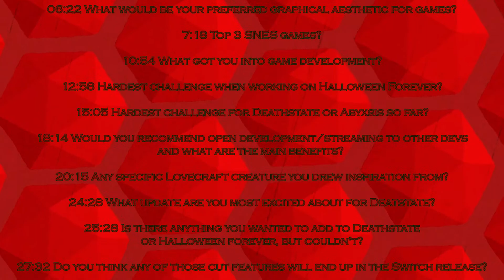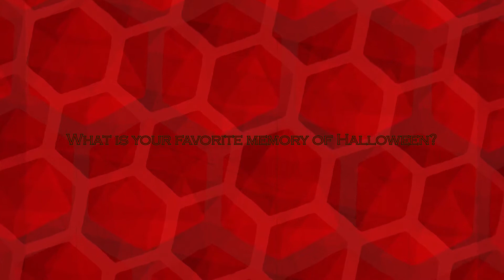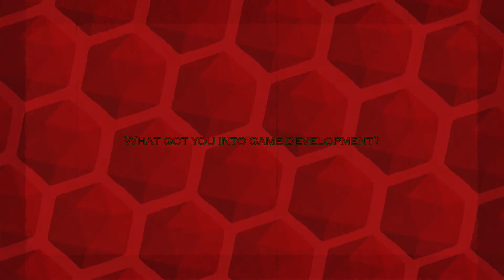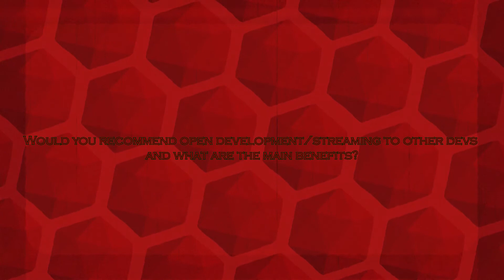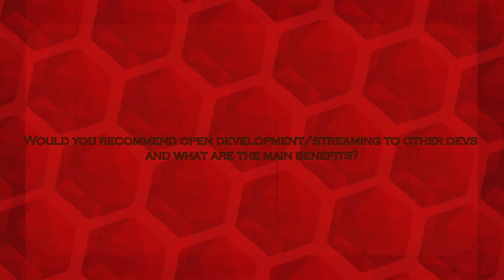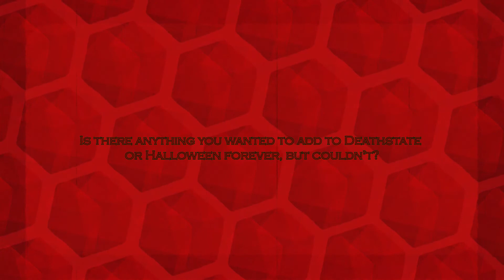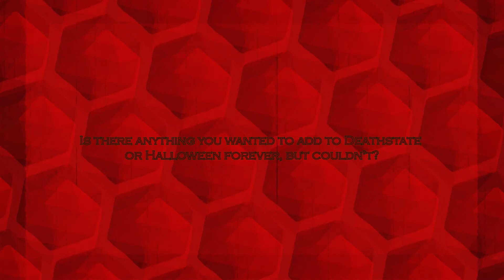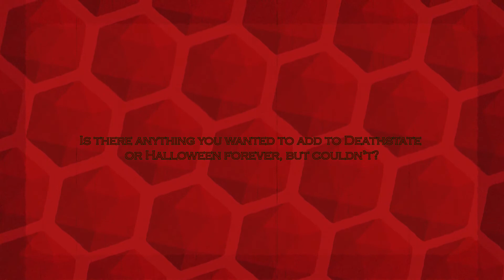Excited to be on Nintendo Switch! Crit hit Interviews Peter Lazarski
This week Crit Hit Interviews Peter Lazarski from Imaginary Monsters, Bread Machine Games, and Workinman. We talk about Deathstate, Halloween Forever, and his work in progress Abyxsis.
00:52 What is your favorite memory of Halloween?
03:40 What game, book, or movie scared you the most?
05:32 What was your favorite memory watching someone play your games?
06:22 What would be your preferred graphical aesthetic for games?
7:18 Top 3 SNES games?
10:54 What got you into game development?
12:58 Hardest challenge when working on Halloween Forever?
15:05 Hardest challenge for Deathstate or Abyxsis so far?
18:14 Would you recommend open development/streaming to other devs and what are the main benefits?
20:15 Any specific Lovecraft creature you drew inspiration from?
24:28 What update are you most excited about for Deatstate?
25:28 Is there anything you wanted to add to Deathstate or Halloween forever, but couldn't?
27:32 Do you think any of those cut features will end up in the Switch release?
29:04 Anything you would like to share with people who haven't been following the development of Abyxsis?
33:11 Can we expect a new game from BreadMachine?
38:02 Interesting thoughts on his twitch community.

Want to talk more with Arlyeon, Lovi, and Shrimpmania? Contact Crit Hit Entertainment in all your favorite places: